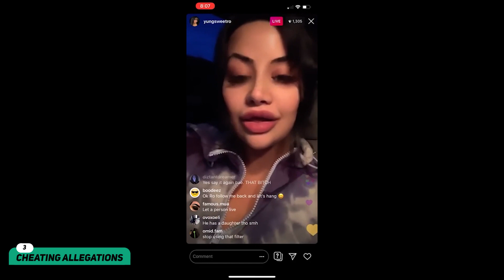How Kylie Jenner And Travis Scott's Fake Relationship Got Exposed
Film Top is the #1 place for TV Shows and Movies fanatics.